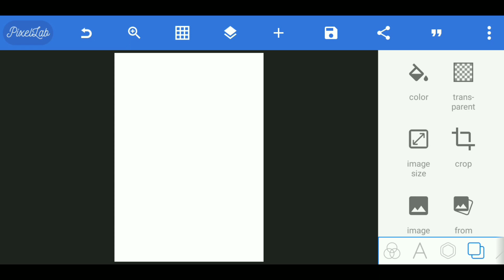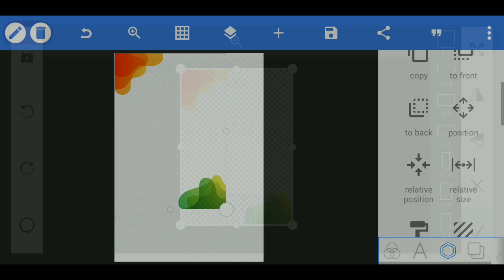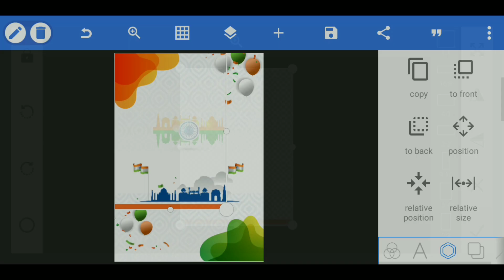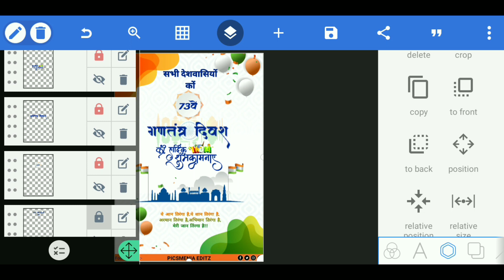Make Republic Day Poster In Pixellab | 26 January 2022 | Free Plp file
Banaye Republic Day Poster In mobile | गणतंत्र दिवस का पोस्टर बनाये मोबाइल में | Pixellab Plp file

Iam sorry guys Iam forget to put password in video so iam giving you password in Card,  card appear Top Right corner  in video.

I'm giving you All Material Download link In   Card so 👀 carefully password required ☺️

songs use in this video 👇

how to make poster design in pixellab
plp file
how to add plp file in pixellab
26 january ka banner kese banaye
Republic Day ka banner kese banaye
republic day ka poster kese banaye mobile me
how to make gantantra divash poster in mobile phone
cs editz
algrow
YouTube video
pixellab me plp file kese add kare
aashani se banaye poster in pixellab
easy steps to make republic day poster in pixellab
graphic design in pixellab
banner kese banaye
mobile me poster kese banaye
picsmenia editz